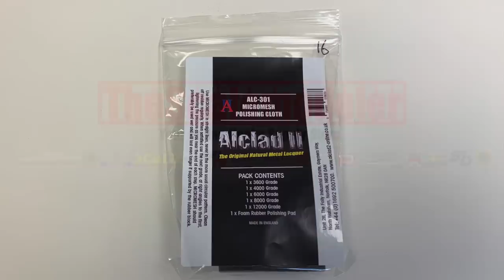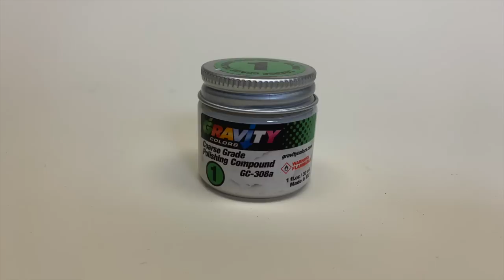How To: 3-Stage Machine Polishing 2K clear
Sandpaper set:

Polishing Cloth:

I Was not paid to say or do anything. These are my honest opinions uncensored.

My airbrushes and setup:
1BAR(20PSI) of air pressure through the gun.

Camera Gear: